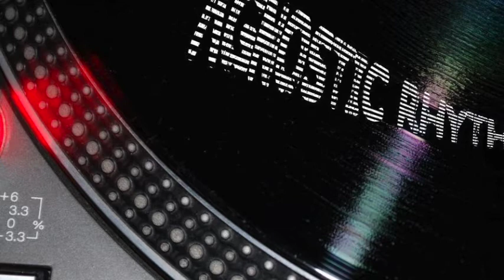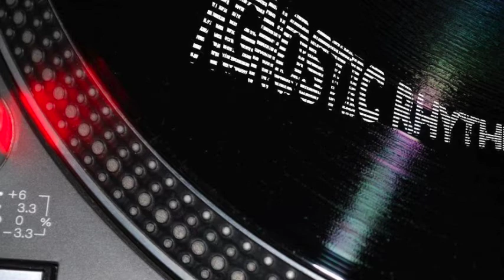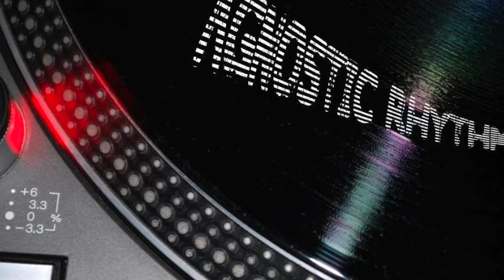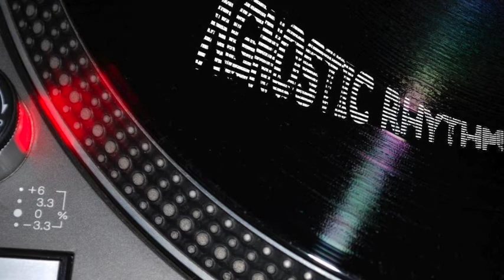Ajukaja & Andrevski – Jam1 (Short Version)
Ajukaja & Andrevski – Rare Birds EP
Label: Levels — LEVELS-002